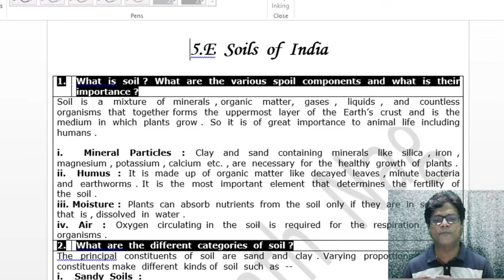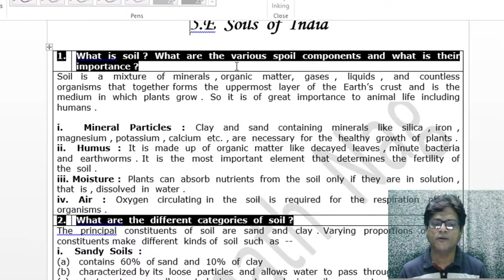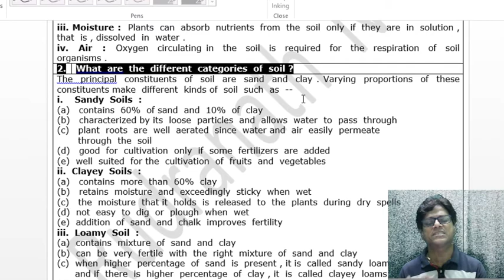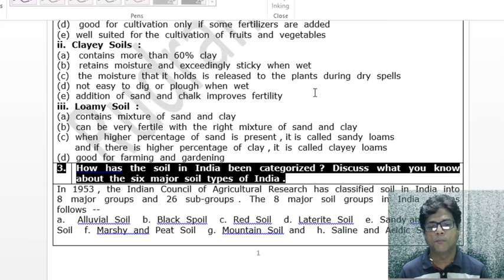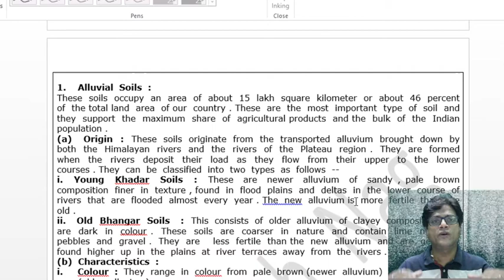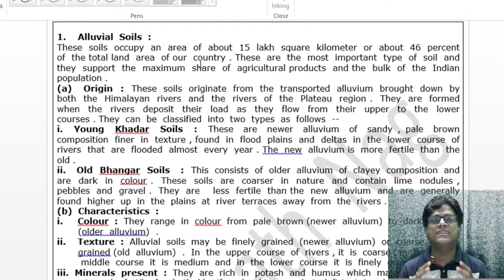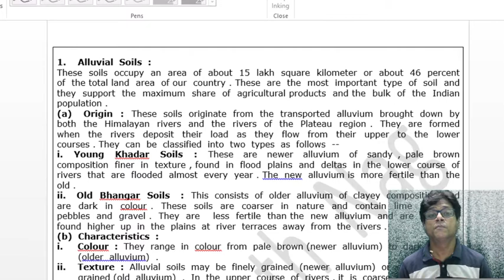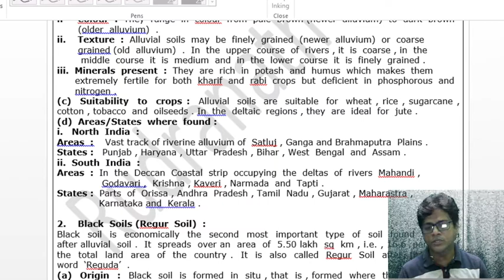SOILS OF INDIA PT 1